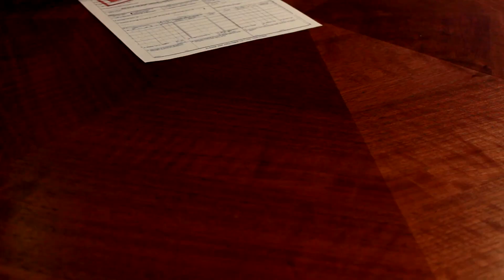Boating Accidents: Causes and Legal Remedies New York City NY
Boating Accidents: Causes and Legal Remedies

The Issue

Boating accidents can result from various factors and may require legal action for compensation.

Common Causes

1. Operator Error: Lack of experience or attention.
2. Equipment Failure: Malfunctions or defects.
3. Weather Conditions: Storms, wind, or fog.

Legal Remedies

1. Insurance Claim: File a claim against the responsible party's insurance.
2. Lawsuit: In cases of severe negligence, a lawsuit may be appropriate.

Boating accidents can happen for various reasons. Knowing the common causes and your legal options is crucial for navigating the aftermath effectively. Always consult a legal expert for personalized advice.